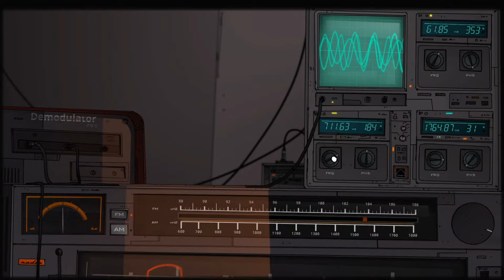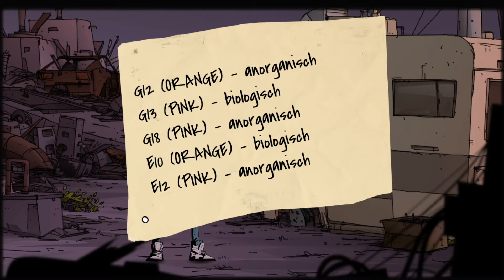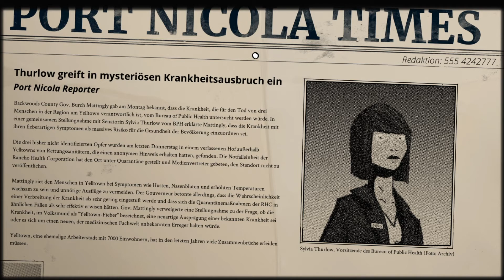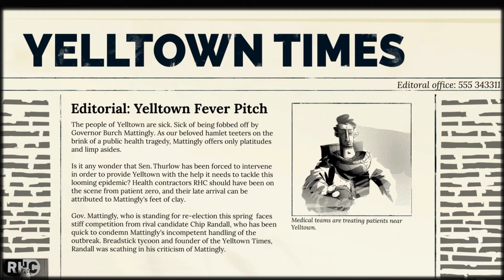Unforeseen Incidents 🦠#4: Harper - Mädchen für alles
Die Welt wird von einem gefährlichen Virus bedroht. Eine hochansteckende Krankheit verbreitet sich unaufhaltsam und droht, die gesamte Menschheit auszulöschen. In diesem schrecklichen Szenario empfängt der junge Harper Pendrell einen mysteriösen Funkspruch, der ihn davor warnt, dass „sie kommen“. Eine Reise voller Rätsel, unerklärlicher Fragen und erschreckender Enthüllungen beginnt und ehe er sich versieht, befindet sich Harper inmitten eines Abenteuers, von dessen Ausgang die Zukunft gesamten Menschheit abhängig ist.

Unforeseen Incidents ist ein humorvolles Mystery Point & Click Adventure in handgezeichneter 2D-Comicgrafik. Auf seiner Reise erkundet Harper faszinierende Orte, trifft eine Menge spannender Charaktere und enthüllt konspirative und dunkle Geheimnisse hinter der schlimmen Katastrophe, die den ganzen Planeten bedroht.

Begleite Harper auf seinem Abenteuer und erlebe schrägen Humor, geschliffene Dialoge und fordernde Rätsel in einem packenden, neuen Adventurespiel von Backwoods Entertainment und Application Systems Heidelberg.

Theme:
Komponist: Tristan Berger / Violine: Asita Tamme
Entwickler: Backwoods Entertainment, Application Systems Heidelberg
Publisher: Application Systems Heidelberg
Veröffentlichungsdatum: 24. Mai 2018